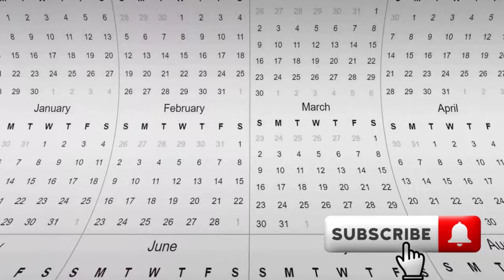Ethiopia: A Country That Is Frozen In Time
Explore the captivating beauty and rich cultural heritage of Ethiopia in this mesmerizing video. From ancient traditions to stunning landscapes, witness a country that seems to be frozen in time.

OUTLINE:

00:00:00 Ethiopia"
00:02:10 A Different Sense of Time"
00:04:00 An Explosion of Flavors"
00:05:43 "Ethiopia's Breathtaking Landscapes"
00:07:45 Preserving the Past, Embracing the Future"